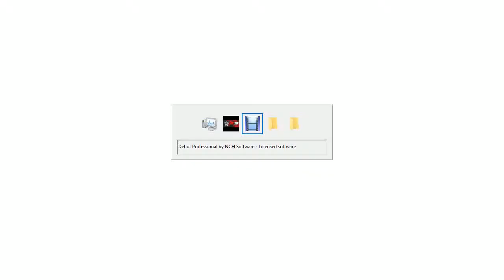Bowsette vs Sandy Cheeks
The King owns Smackdown Live